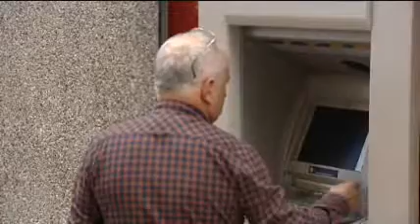Jerónimo Barrera Los bancos llegan a cobrar hasta tres euros por ingresos en efectivo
La Asociación de Usuarios Bancarios señala que es legal, aunque considera poco ético que se hagan con la actual situación económica.
Economía - 23/05/2013Redacción TelevisiónCanariaLas entidades bancarias están cobrando comisiones por ingresar dinero a través de la ventanilla. Estas comisiones pueden llegar hasta los tres euros en algunas sucursales.

La Asociación de Usuarios de Servicios Bancarios (Ausbanc) señala que son comisiones legales, aunque poco éticas en la actual situación económica, ya que generalmente perjudican a las clases más desfavorecidas.

Antes este servicio era gratuito. Con esta tasa, los bancos que la aplican, explican que pretenden acabar con las colas en ventanilla, y favorecer la utilización de los cajeros automáticos y las operaciones por internet.

Los Consumidores apuntan que esto se puede hacer; pero sin reclamar un suplemento como se está haciendo.